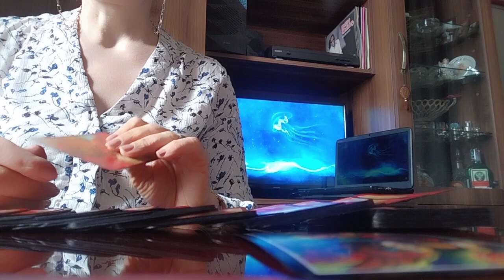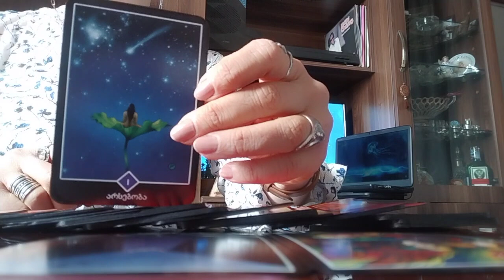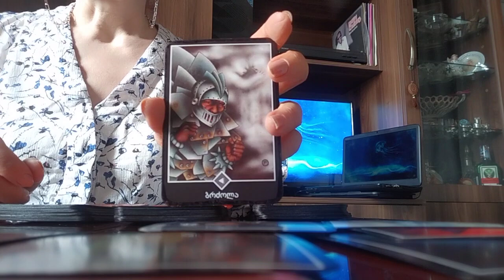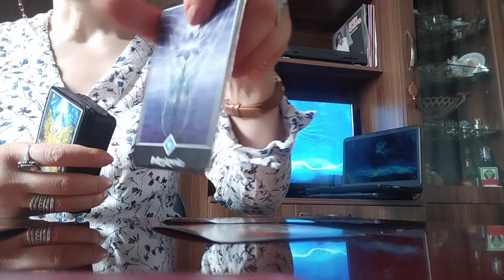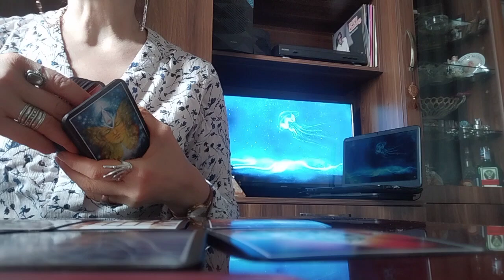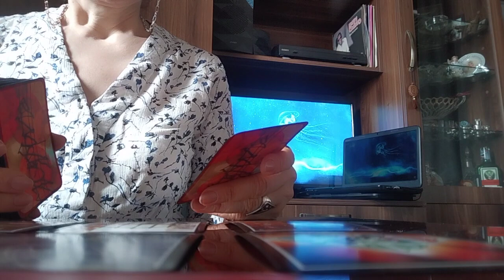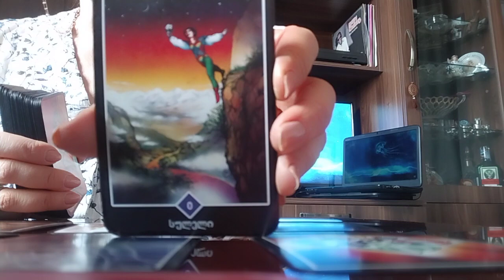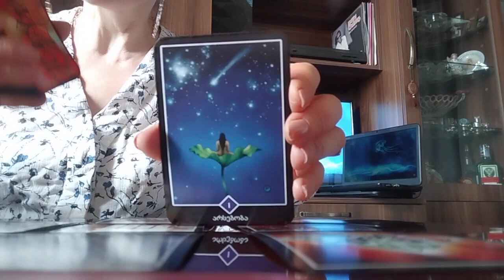თავს დამარცხებულად გრძნობთ, მაგრამ მომავალს იმედიანად უყურებთ✨🃏⭐🃏✨